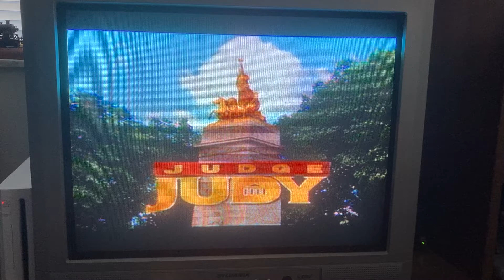Judge Judy Commercial Bumper